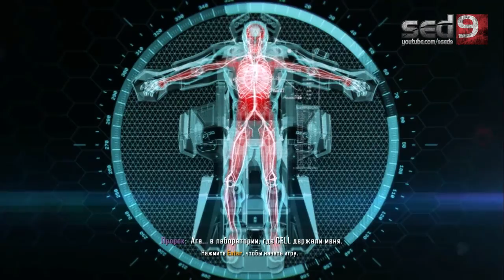Crysis 3 #8 - Правда о CELL и Альфа-Цеф...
В свое время вторая часть этой франшизы наделала много шума, своими отличными идеями и своими большими проблемами, давайте посмотрим исправила ли Crytek в третьей части ошибки предыдущей и сделает-ли по настоящему великолепную игру!